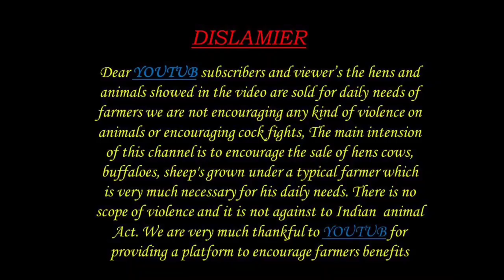NELLORE JUDIPI SHEEPS KIDS 8147281698